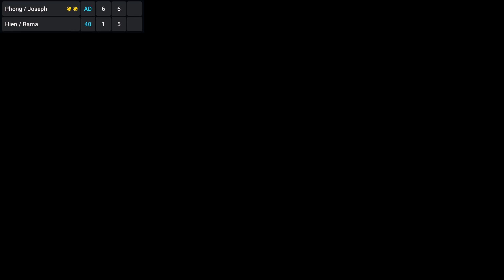Tennis Practice | Doubles | Phong/Joseph vs Hien/Rama | USTA 4.0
Tennis doubles played at Life Time Plano.  We played 3 sets but recording stopped on last point of 2nd set.  Match highlights below.

Equipment:
QM-1 mount
Iphone 12 pro
Swing Vision